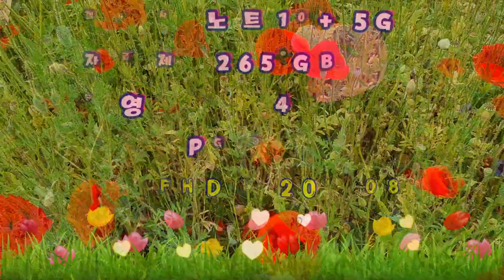갤럭시 노트10+ 5G/동영상/사진 촬영/FHD 1920X1080/촬영편집/영상김감독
갤럭시 노트10+ 5G/동영상/사진 촬영/FHD 1920X1080/영상김감독
촬영전 셋팅 ,손떨림방지
최고 화질
규격 FHD 1920X1080  16:9